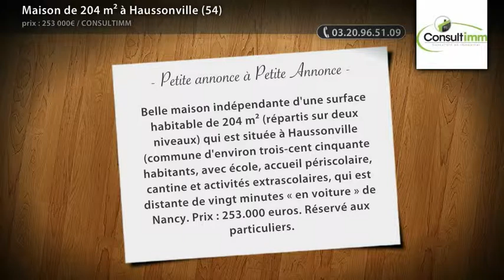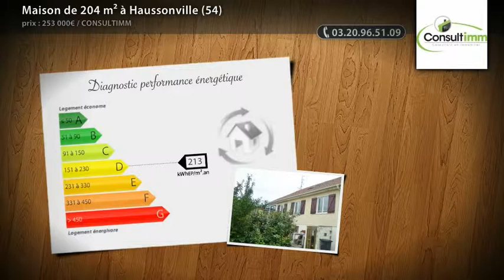Maison de 204 m² à Haussonville (54)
- Belle maison indépendante d'une surface habitable de 204 m² (répartis sur deux niveaux) qui est située à Haussonville (commune d'environ trois-cent cinquante habitants, avec école, accueil périscolaire, cantine et activités extrascolaires, qui est distante de vingt minutes « en voiture » de Nancy. Prix : 253.000 euros. Réservé aux particuliers.

• AGENCE :
Consultimm (Lomme)

• ANNONCE :
• Type de bien : Maison
• Surface : 204m2
• Nb de pièce : 6
• N° de mandat :
• DPE : 213 kWhep / m².an